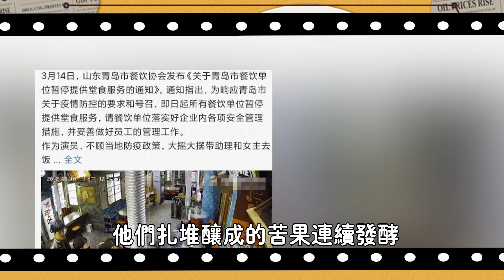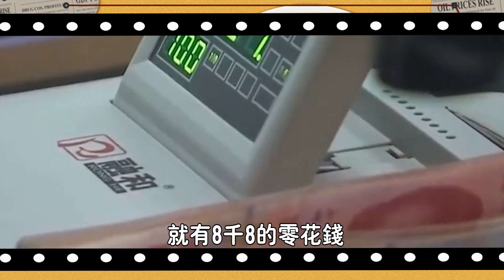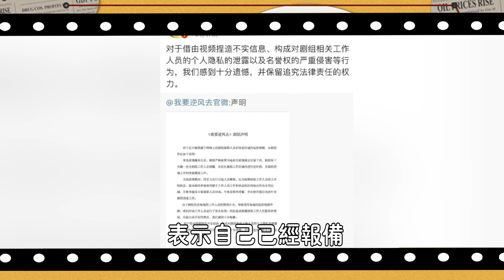爆了！鄧倫剛封殺一周，龔俊事件又衝上熱搜，汪涵評論區淪陷，連何炅這塊兒“免罪金牌”都救不回來，為何倒霉的總是湖南tai#娛圈名利場